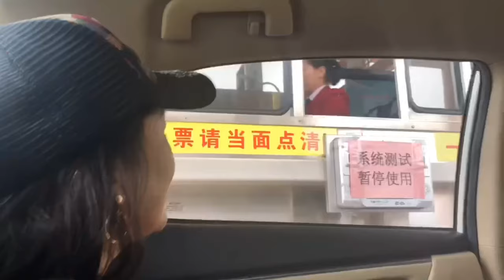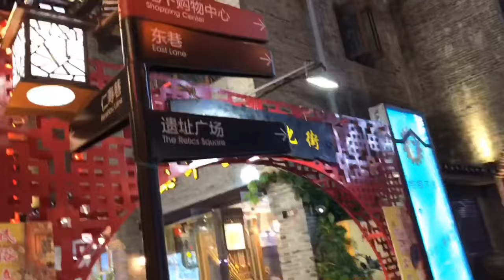Explore CHINA: Semingu keliling Tiongkok naik HIGH SPEED TRAIN (Zhenyuan - Yangshuo- Guilin)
Exploring China in 5 Days (Zhenyuan Ancient Village - Yangshuo - Guilin)